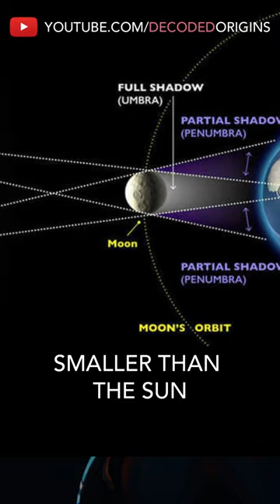The Number 108: Its Divine Mathematical Mysticism | Sun, Moon & Earth Connection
The Divine Math of The Number 108:
The moon is 400 times smaller than the sun.
But the Sun is exactly 400 times further away from us than the moon.
108 Suns fit between the Sun and the Earth.
108 Moons fit between the Moon and the earth.
The Sun is 108 earths wide.
If every planet in our solar system was side by side, it would be the exact distance between the earth and the moon.
There are 108 beads in Hindu prayers.